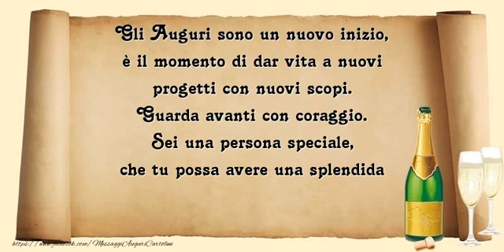Buon Compleanno!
Gli Auguri sono un nuovo inizio, è il momento di dar vita a nuovi progetti con nuovi scopi. Guarda avanti con coraggio. Sei una persona speciale, che tu possa avere una splendida giornata ed uno splendido anno. Buon Compleanno!